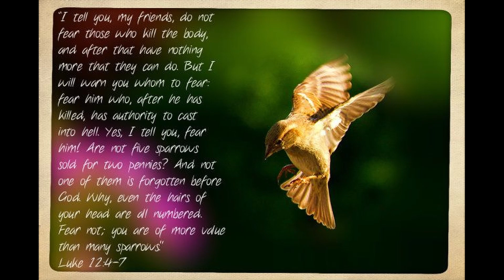Whom we should be afraid of? | Christian short messages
Luke 12:4-7
4 “I tell you, my friends, do not be afraid of those who kill the body and after that can do no more. 5 But I will show you whom you should fear: Fear him who, after your body has been killed, has authority to throw you into hell. Yes, I tell you, fear him. 6 Are not five sparrows sold for two pennies? Yet not one of them is forgotten by God. 7 Indeed, the very hairs of your head are all numbered. Don’t be afraid; you are worth more than many sparrows.